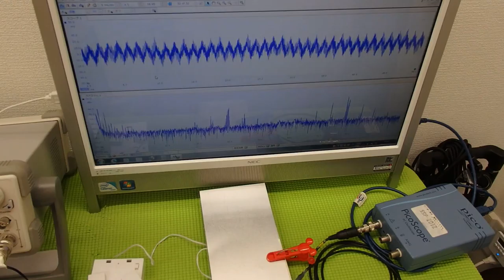オリジナル超音波実験：表面弾性波の観察 ultrasonic-labo